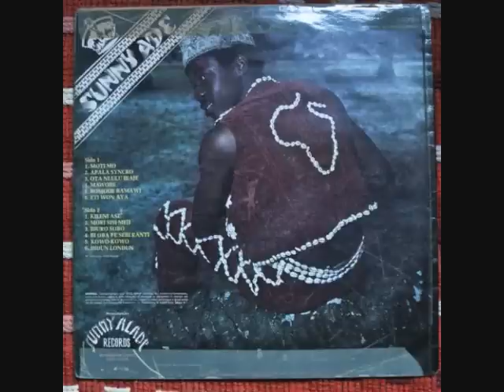Sunny Adé his Green Spot Band - John Ali ~ A Ye Wa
artist: Sunny Adé  his Green Spot Band
songs: John Ali ~ A Ye Wa
album: The Master Guitarist Vol 4

10012011 Los Angeles